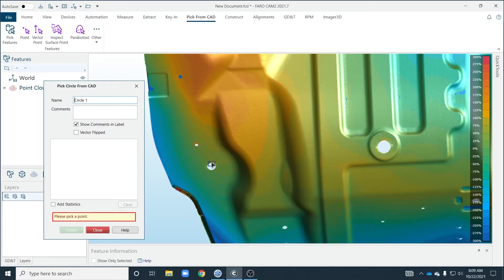Faro Quantum Max e Software CAM2: Braços com escaner de proxima geração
Assista a uma demonstração via web, diretamente de nossos estúdios e comprove a solução turnkey para suas medições tridimensionais. Conheça o Quantum Max e o software CAM2 da Faro